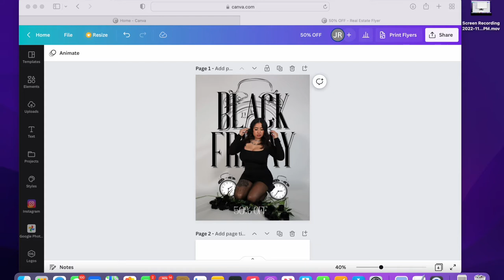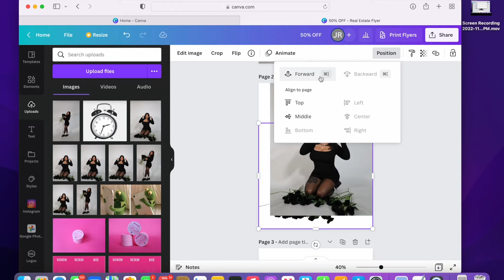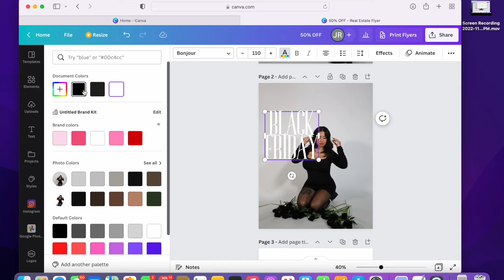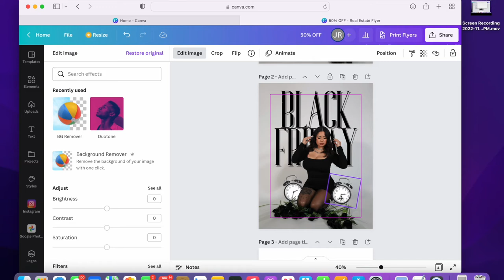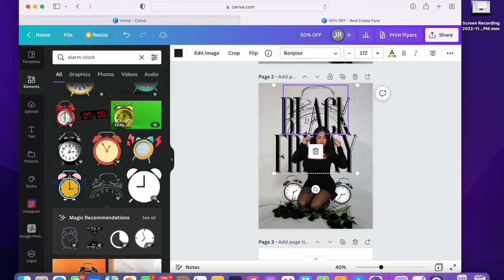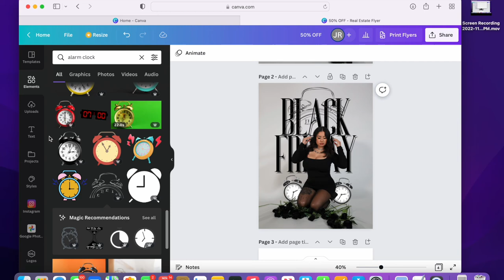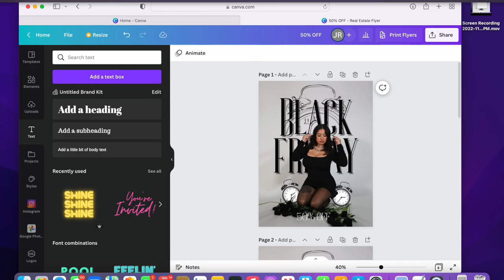HOW TO : DESIGN CANVA FLYERS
CHRISTMAS COLLECTION DROPS ON SPICEBXBES.COM 11.30.22!